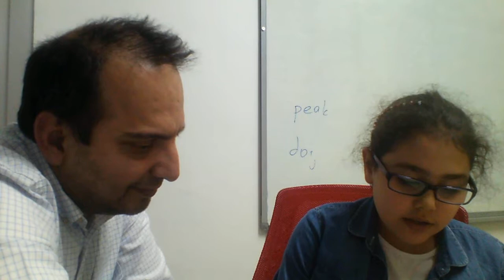ZEYNEP RANA KUVVETLI E1G U5